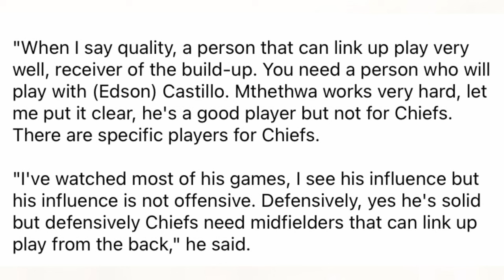Sibongiseni Mthethwa Is Not Good Enough For Kaizer Chiefs - Mkhonza